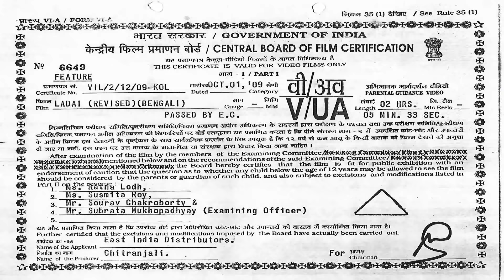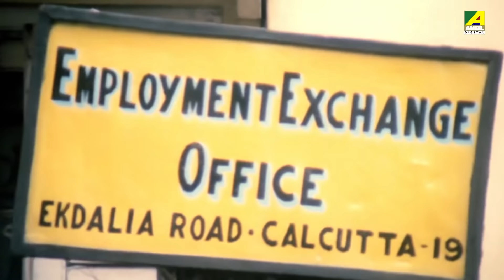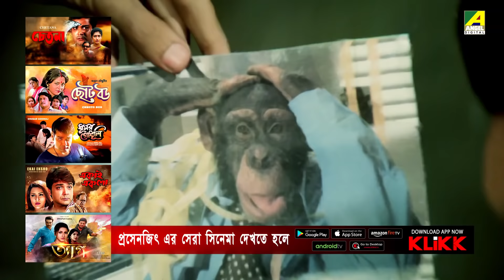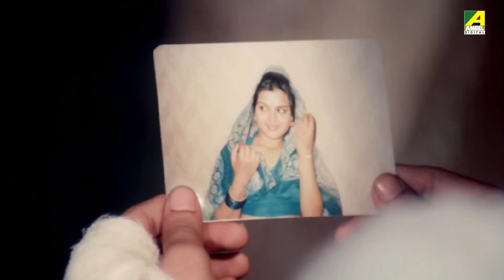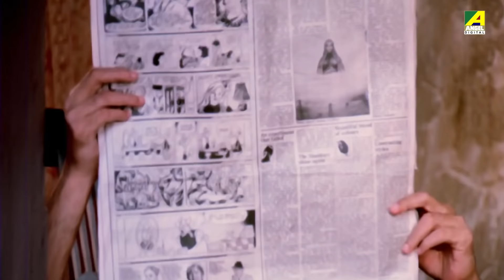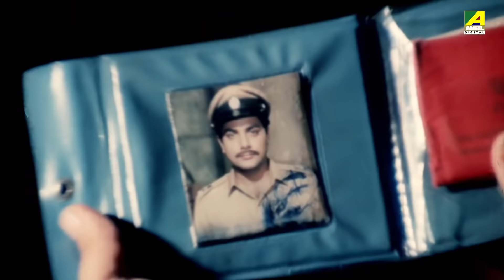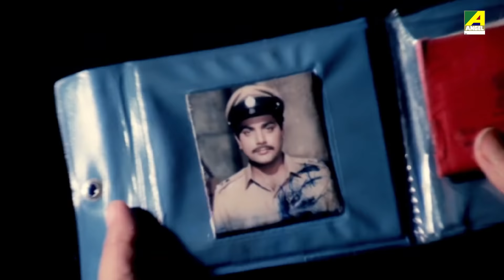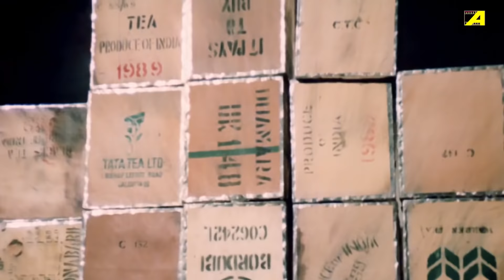Ladai - Bengali Full Movie | Prosenjit | Soumitra | Ritu Das | Indrani Dutta | Action Movie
Watch the Bengali full movie Ladai : লড়াই বাংলা ছবি on YouTube. The Bengali Film Ladai was released in the year 1990, Directed by Rana Mukherjee, starring Prosenjit Chatterjee, Ritu Das, Indrani Dutta, Samrat, Manjula, Soumitra Chatterjee, Utpal Dutt, N. Viswanathan, Bijay Mohanty, Soumitra Banerjee & Others.

Movie : Ladai
Language : Bengali
Genre :  Action, Friendship
Director : Rana Mukherjee
Story : B. Rana
Music Director : R. D. Burman
Lyricist : Sapan Chakraborty
Playback : Lata Mangeshkar, Asha Bhosle, Amit Kumar, Mohammed Aziz, Kumar Sanu
Release : 1990
Star Cast : Prosenjit Chatterjee, Ritu Das, Indrani Dutta, Samrat, Manjula, Soumitra Chatterjee, Utpal Dutt, N. Viswanathan, Bijay Mohanty, Soumitra Banerjee, Bankim Ghosh, Satya Banerjee, Gita Pradhan, Gita Karmakar, Monu Mukherjee, Samir Mukherjee, Sambhu Chakraborty, Deepak Ganguly

Synopsis:::
Raja and Joy both were childhood friends. Joy was very much upset about his step mother and left home for a job. Raja was a victim of Poverty and for the betterman of the future he joined a gang and became mafia leader. But at last he realises his fault and they lived happy ever after.